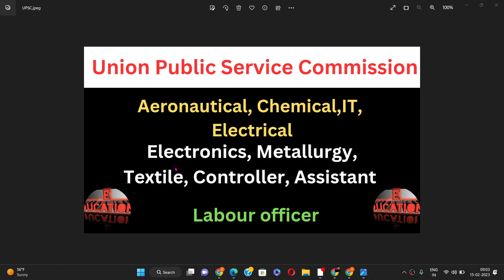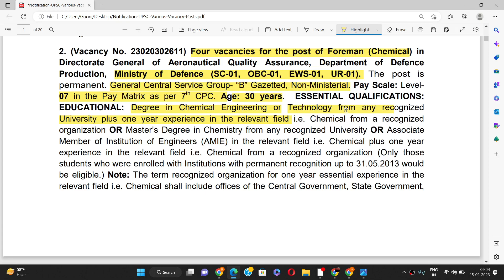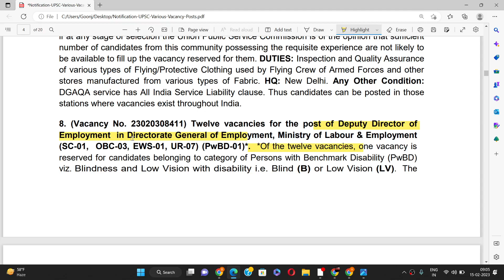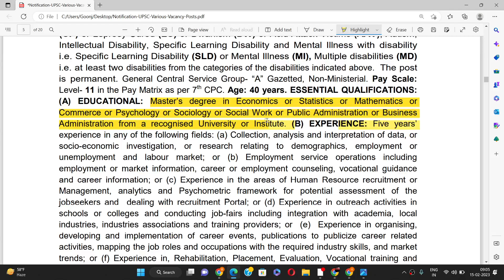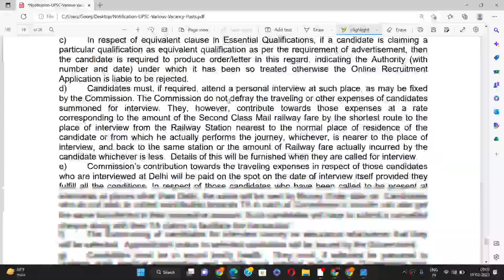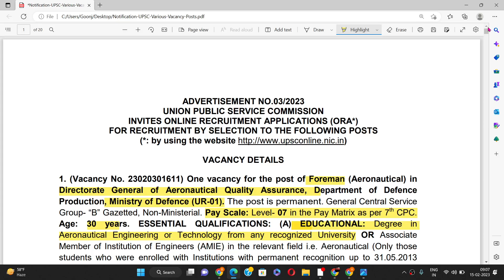UPSC Recruitment 2023, Foreman, Engineer, Labour officer, Comptroller, Assistant, Chemical, Director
In this session, i am  discussing the Foreman, Engineer, Labour officer, Comptroller, Assistant, Chemical, Director notifications, syllabus & updates on UPPSC 2023. Make sure to check out this video if you are preparing for the UPPSC 2023 Exam.

What is the last date to apply for UPSC recruitment 2023?
How many vacancies are there in 2023 UPSC?
How to apply for UPSC Exam 2023?
2023 यूपीएससी में कितनी रिक्तियां हैं?
How many vacancies are available for this UPSC Recruitment 2023?
What are the UPSC Recruitment 2023 Post names?
the check post 2023 movie
sarkari result
upsc 2021 prelims exam date
upsc cse interview date 2021
upsc posts list and salary
upsc 24 services list